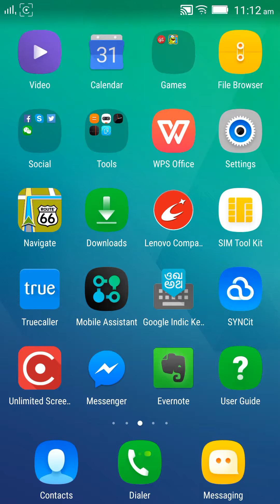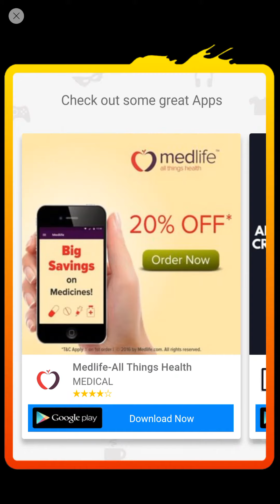SubwaySurfers Video Game : Own Booster boards and Run fast - Award mission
SubwaySurfers Video Game : Own Booster boards and Run fast - Award mission, activated two new boards and collected bronze board collection award.